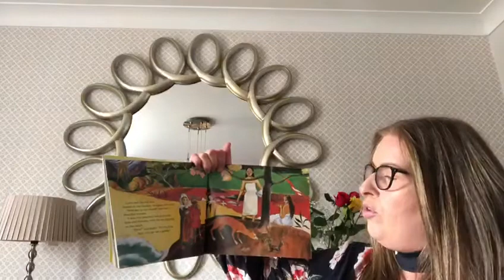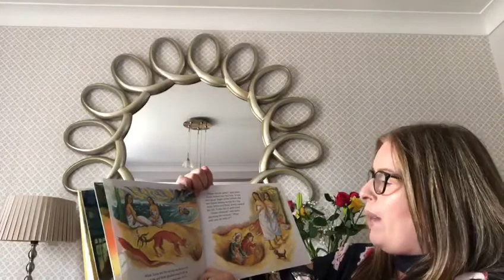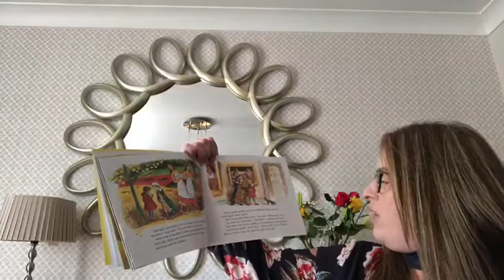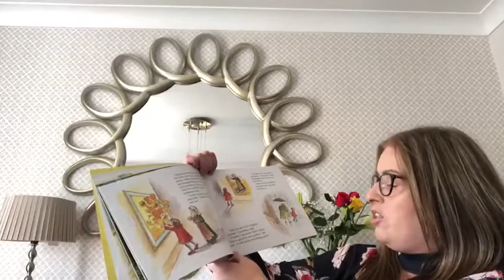Mrs Hesketh’s Story Time, 1st May 2020: Katie and the Sunflowers part 2